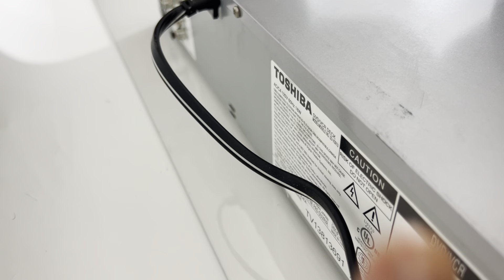Toshiba SD-V391U DVD VCR Combo 4-Head Hi-Fi VHS Player Recorder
Ebay listing:

Lightning to RCA Cable Audio Aux Adapter for iPad and iPhones:

Male Jack 3.5 input to Aux RCA Audio Adapter Output: